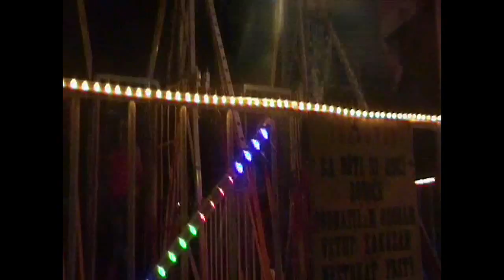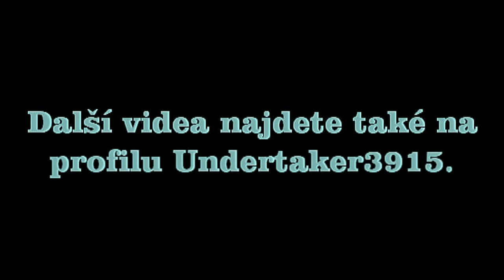Lázeňská sezóna 2011 - ATRAKCE LOOPING STROP / ATTRACTION LOOPING STROP OFF-RIDE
Atrakce houpací klece LOOPING STROP na pouti v Teplicích v rámci Lázeňské sezóny 2011. Jízda pro jednu osobu 40 Kč (40 CZK). Natáčeno v sobotu 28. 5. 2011.